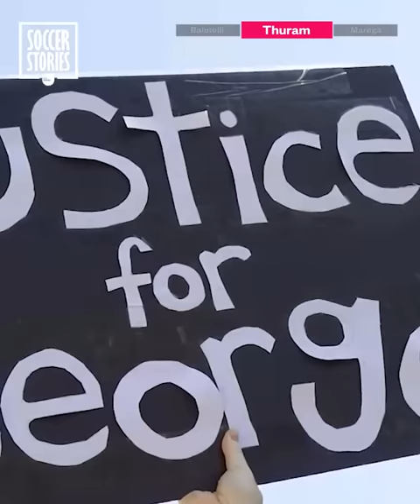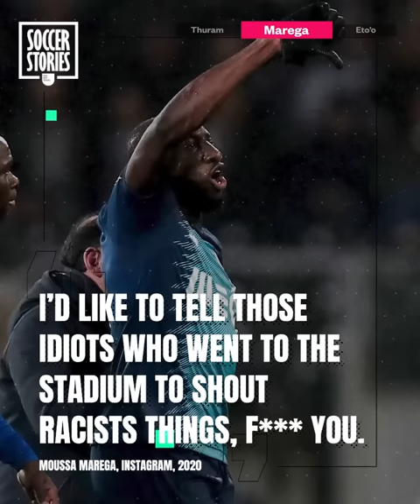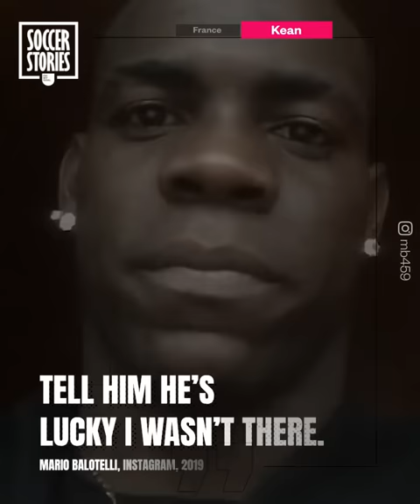9 times football players responded PERFECTLY to racism | Oh My Goal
Racism in football is a real problem both for fans and footballers, and we’ve had enough of it. Here are 9 times footballers were subjected to racism and said “enough is enough”, and the perfect ways they found to respond to it.